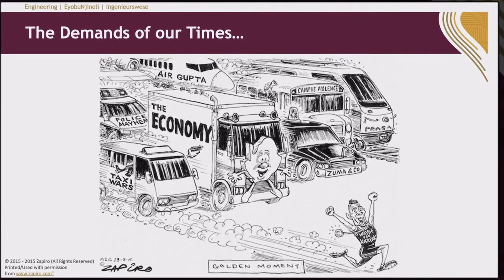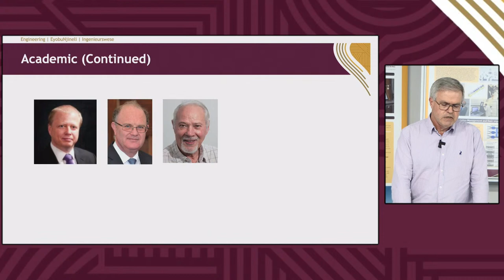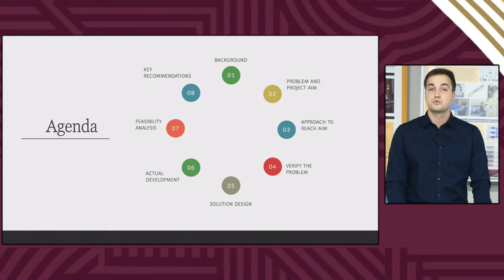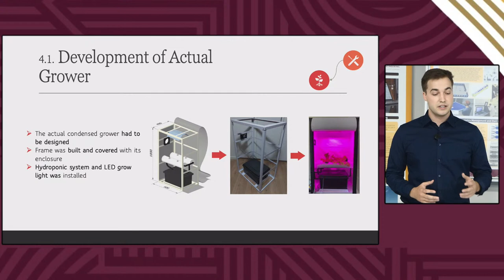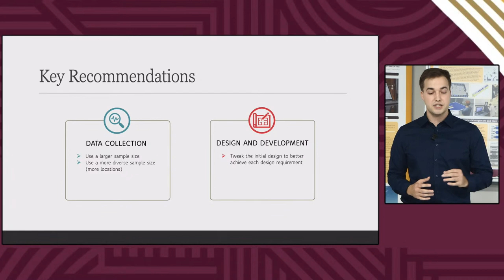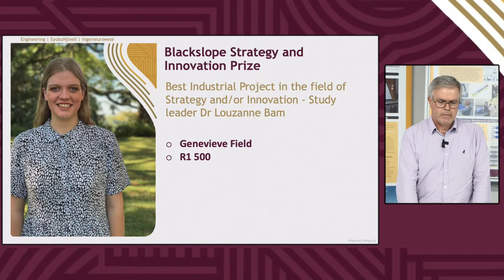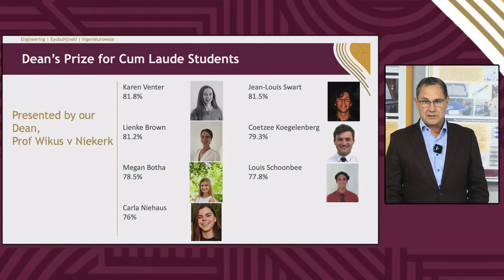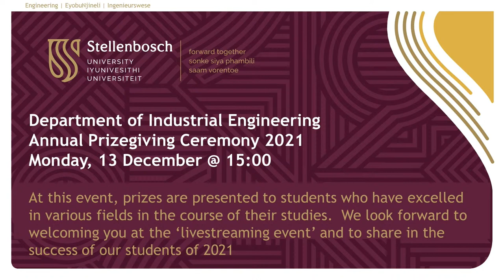Department of Industrial Engineering Annual Prizegiving Ceremony 2021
Monday, 13 December @ 15:00